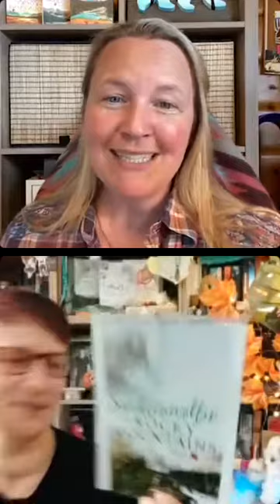Lesung aus "Die Schattenwölfin der Rocky Mountains" mit Anett - Bogenprinzessin meets Books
Buchbloggerin Anett und ich lesen aus "Die Schattenwölfin der Rocky Mountains" live. Das vierte Buch der Willow Ranch Reihe ist gerade erschienen und die Schattenwölfin stiehlt sich in die Herzen von Leser und Leserinnen.